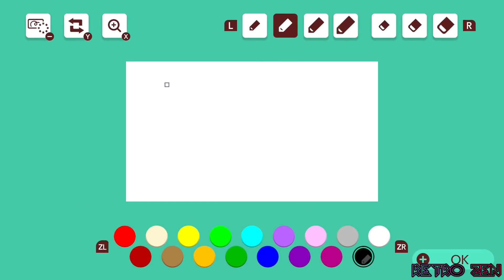The Green Thunder: Beating SUPER MARIO MAKER 2's HARDEST Levels!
Every weekday on Twitch @ ~1:15 PM or ~7:15 PM EST -- OTHER GAMES (JRPGs)

KSW-9KC-MLF
BY Crash-SMM